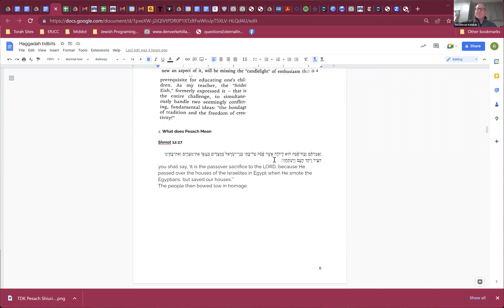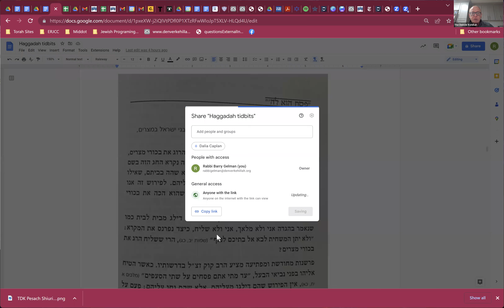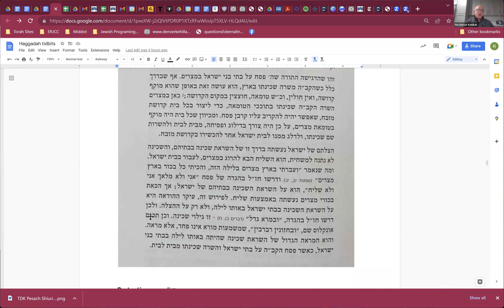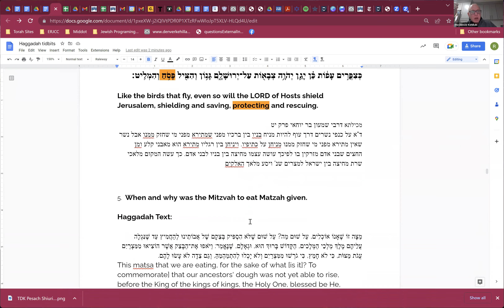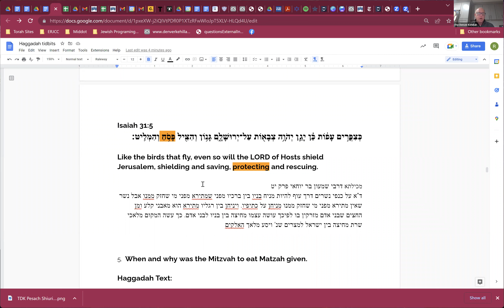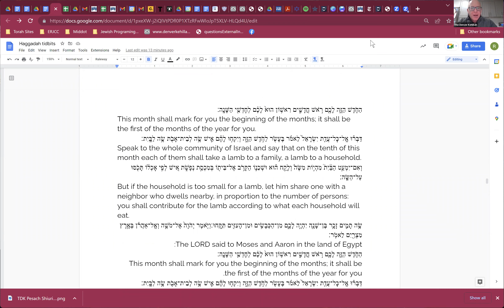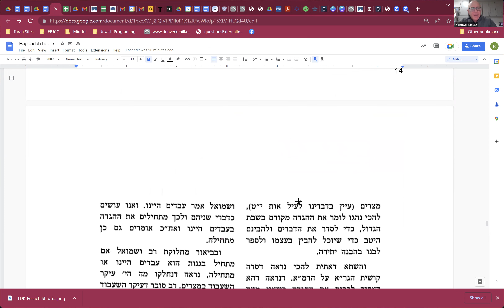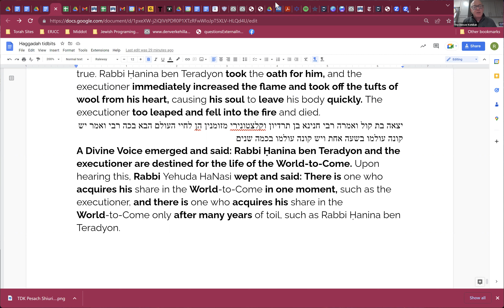Something To Say at the Seder (2023)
Want to come to the Seder with great questions and interesting ideas to share. ? Topics: Whjat does Pesach Mean (3 approaches)? Why do we eat Matzah? What does Heseiba (usually translated as leaning) mean? Is sudden change possible?